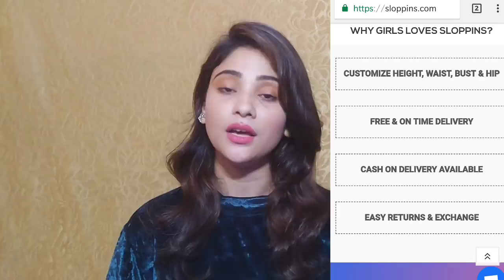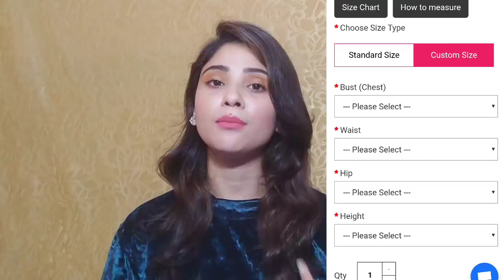How to look slim & fab || ft. Sloppins || designer Western outfits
hey shyfam
Today am sharing India's first online website who provides custom made hand made Western dresses...

WHY GIRLS LOVES SLOPPINS?

CUSTOMIZE HEIGHT, WAIST, BUST & HIP

FREE & ON TIME DELIVERY

EASY RETURNS & EXCHANGE

snap- shy0110

copyright: all the content of this channel is made by Channel owner saima(shystyles) do not copy or use any content (paid or unpaid)... without permission email is given above..

xoxo
shystyles